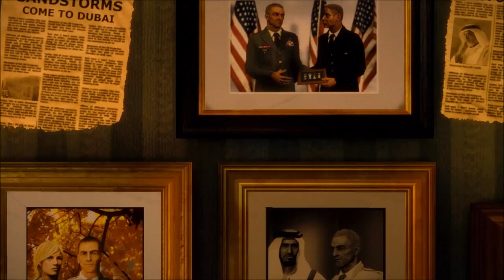Spec Ops: The Line Cutscenes - Part 1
A Delta force team is sent after John Konrad, leader of the 33rd who has gone missing in a destroyed Dubai...